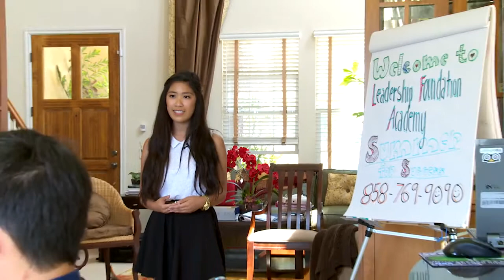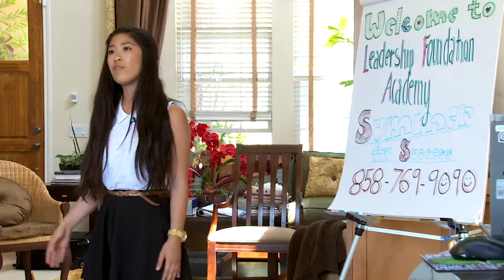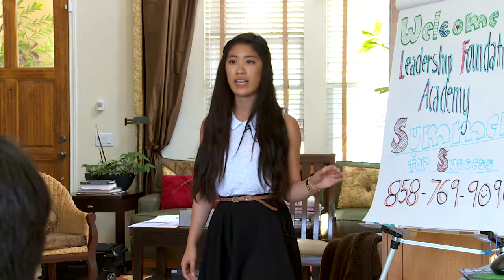Leadership Foundation Academy - Faith Thai of Westview H/S in San Diego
Leadership Foundation Academy , ) develops your children to be future leaders with confident public speaking, leadership, business, and compassionate skills for life.